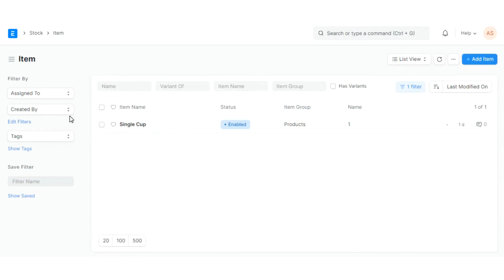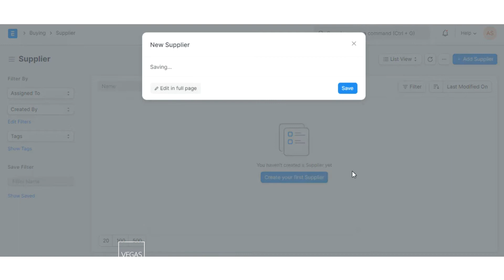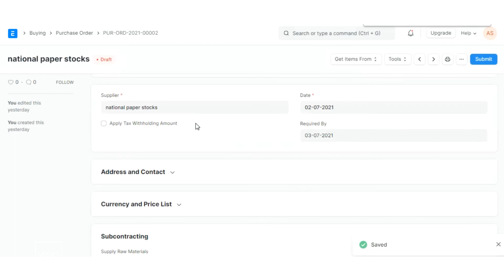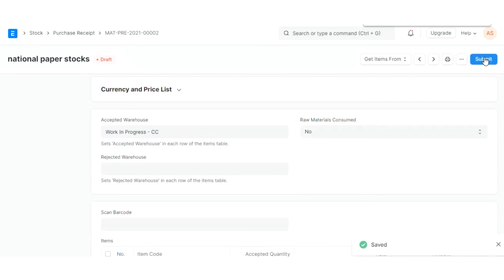ERP Final - Alaa Seleem